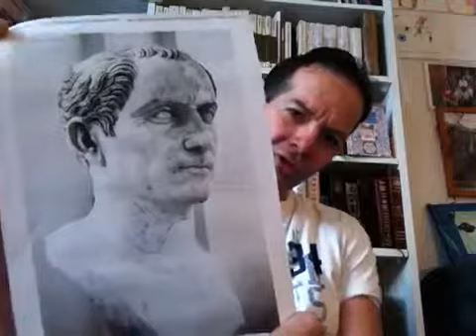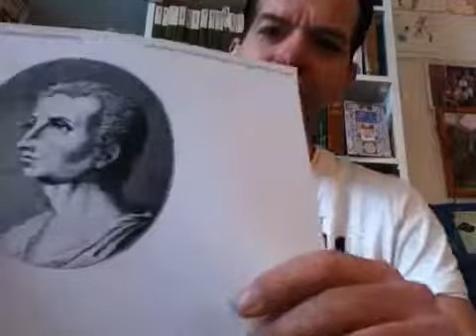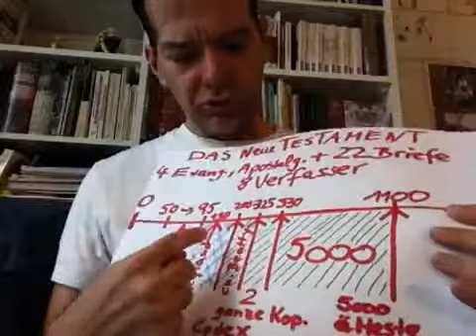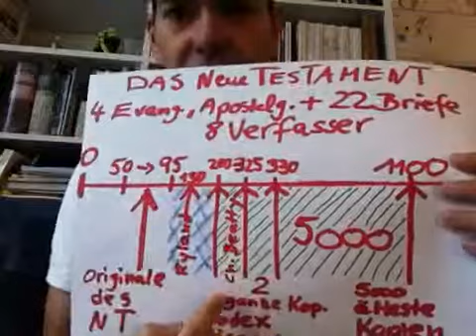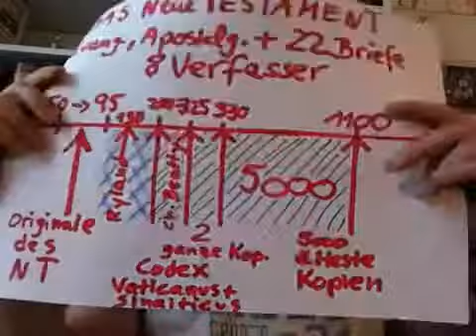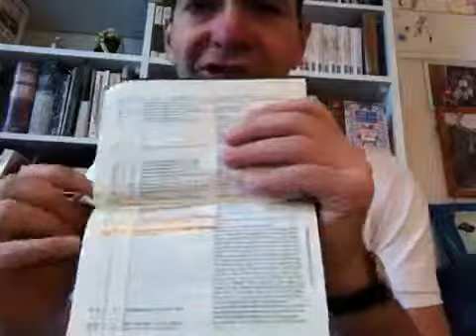Widersprüche der Bibel Teil 3